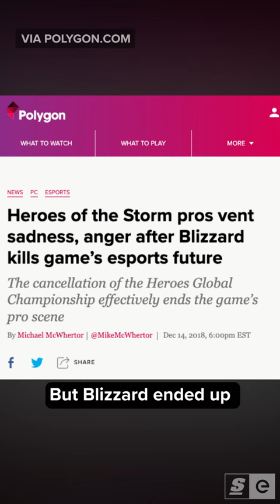Is this Blizzard's BIGGEST FLOP?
Once upon a time, everything Blizzard touched turned to gold... but they missed hard with their first and only MOBA.

HotS had a lot going for it: amazing characters from Blizzard’s three main franchises, a different spin on the MOBA formula, and innovative hero designs that pushed the boundaries people expected from MOBA characters.

Written and hosted by: Josh Bury
Edited by: Connor Dunn
Produced by: Bernie Malijan